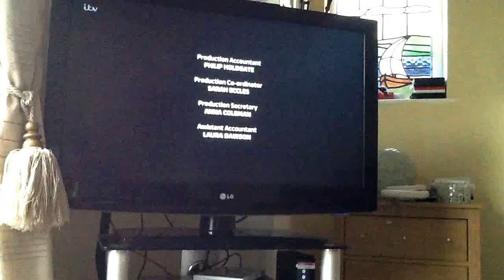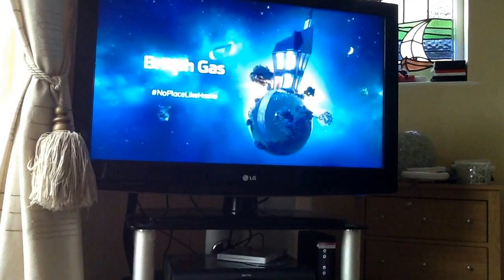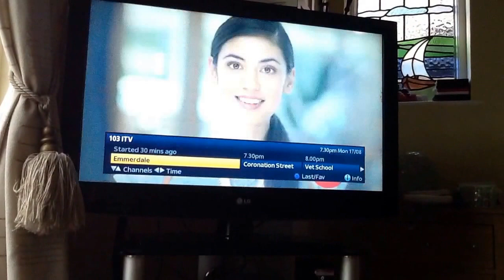ITV Granada Adverts | Mon 17|8|2015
ITV Stephen Fry
ITV Red & Purple Logo
Hula Hoops
British Gas
Ribena
Aldi
Wynsors World of Shoes
Yorkshire Building Society
Housing Units
Liverpool 1
Furniture Village
3
ITV Jimmy Rose
ITV Laughing Horse Ident